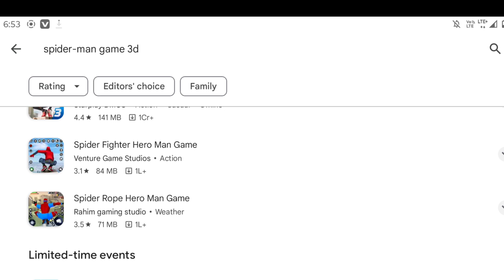I Tried Sasta Spider man Games !!🤣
Trying Funniest SPIDER MAN Game Ever !!! 🤣

Roblox Spiderman is The Greatest Game Ever Made😂😭😍

1 spider-man game
i tried 1000 spider man games
100 spider-man game
top five spider man games
top 2 spider-man game
4 spider-man game
spider man mini games
spider man tv games
5 spider-man game